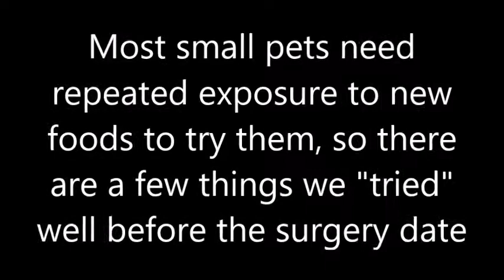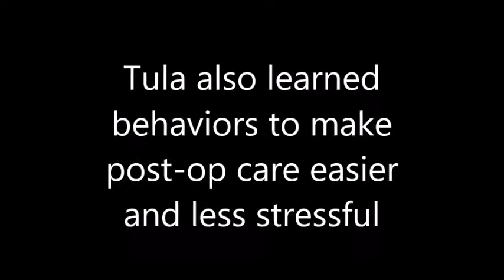Preparing Bunnies for Spay/Illness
While this video was created while preparing Tula for her spay surgery, all of these behaviors can be helpful for any rabbit. Teaching these behaviors can prep any rabbit for an illness, or help them to stay healthy!